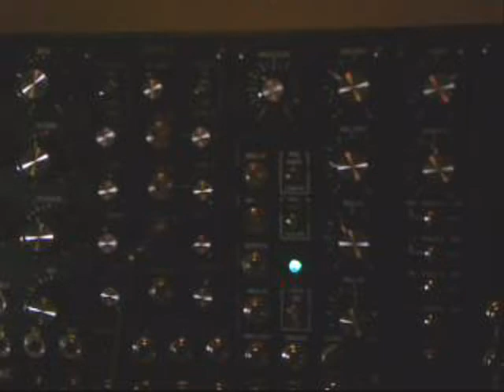Ian Fritz and Ken Stone CGS Modular Synthesizer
An analog modular synthesizer recording using Ian Fritz's TGTSH and Chaotica modules, and Ken Stone's Serge VCS (voltage controlled slope), and Synthacon filter modules.